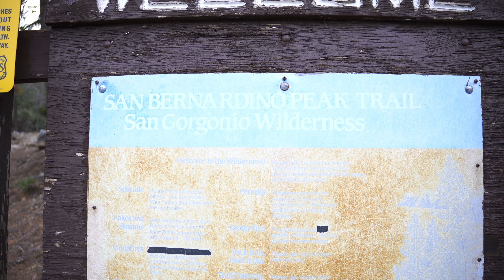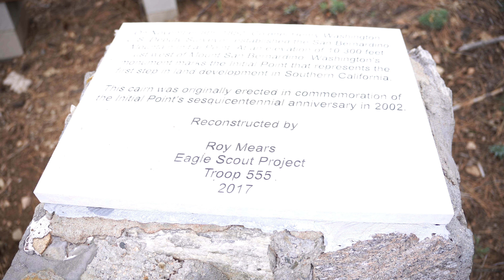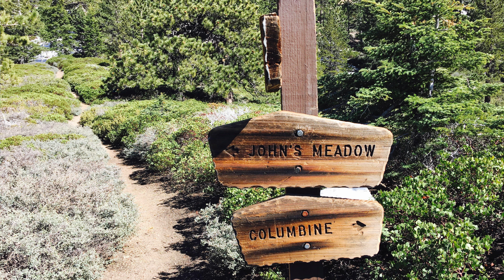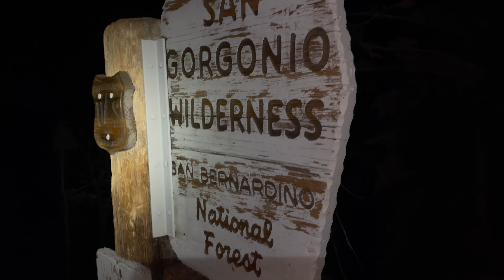EL DORADO FIRE AFTERMATH | Re-opening Of San Bernardino Peak Trail | April 3, 2022 | 4K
It has been a while (April 15-16, 2017) since I hiked this trail, the San Bernardino Peak trail.  After the infamous El Dorado fire 0f 2020, I decided to have another visit and this time with a buddy, David Feiler.  We headed up from Angelus Oaks and planned only to hike all the way up to Limber Pine Bench to check out for possible future overnighter.  I was not surprised but totally saddened by the damaged brought about by the accidental fire.
In this condition, one should at least have a micro spikes and a pair of trekking poles.  Start earlier in planning to summit.  Above 9,000 ft, trail is buried under snow and ice.  And at 10,000 ft, snow is deep as knee.  The view at summit was still spectacular.  Trees around 10,000 ft survived most of them.  We glissaded coming down to cut the travel time.  It was fun.  It took us almost 15 hours total.  Please be aware that at time of writing, one must have a good navigational skill and proper gear if planning on doing it.  A couple of British hikers climbed up from Forsee Creek and doing the loop but got lost and went down to Momyer trail head instead which was at the other side of the mountain.  Since the signages were burnt, a GPS tracking device and a paper map will suffice your travel.

Cameras:  Sony Alpha 6400